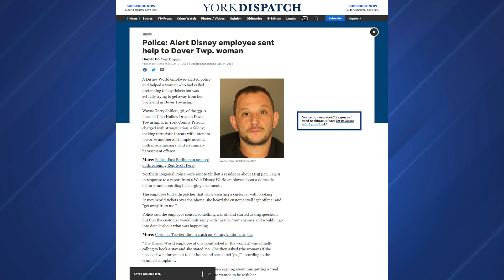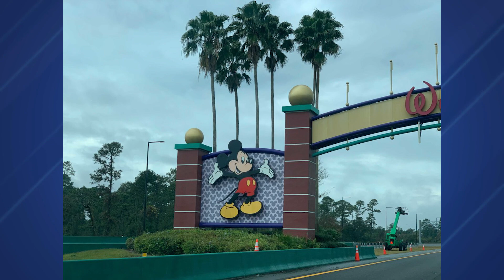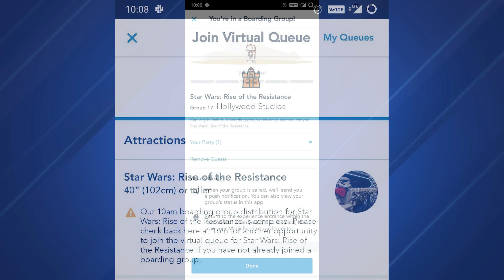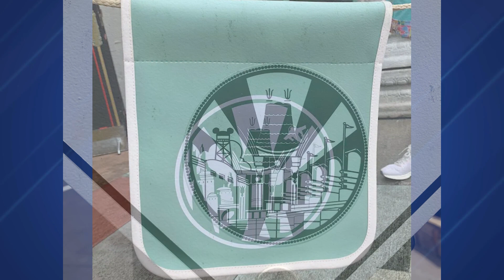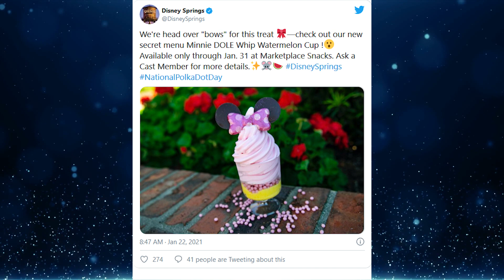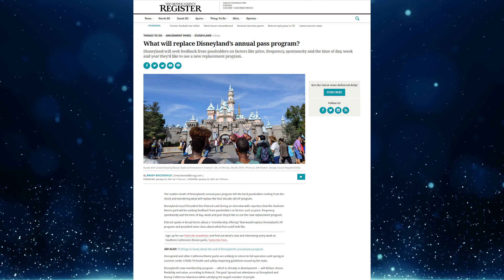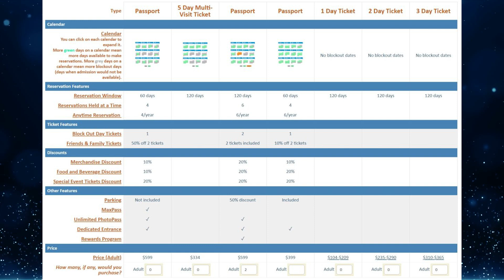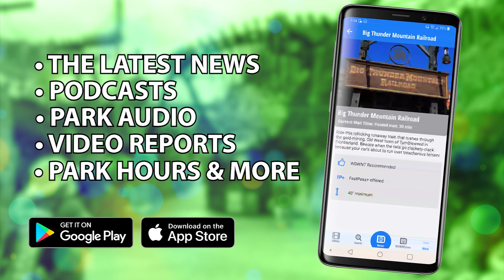Eric Idle Forgot Figment, Possible Disneyland Annual Pass “Memberships” Revealed - NewsToday 1/25